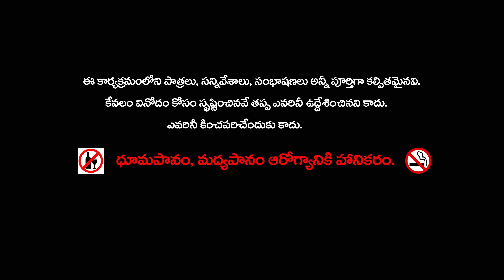చచ్చిపోయిన ఇత్తడి బిందె అత్యాశ కథ | Funny Telugu Village moral stories | 3D animated పల్లెటూరి కథలు